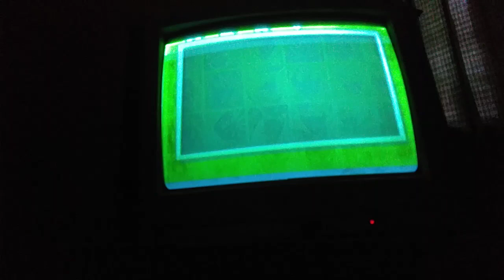basara 2 heroes free battle mode toyotomi hideyoshi difficulty hard chapter 3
chapter 3
toyotomi hideyoshi Vs chosokabe motochika
difficulty : hard